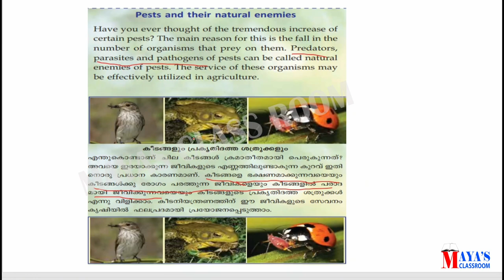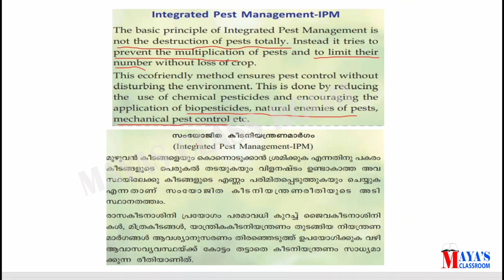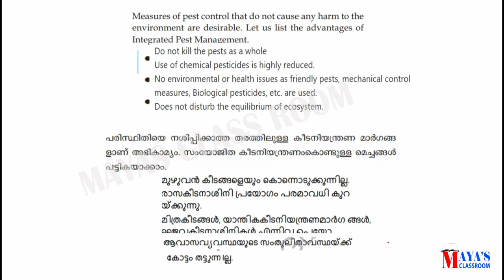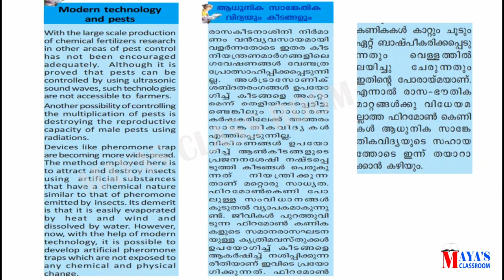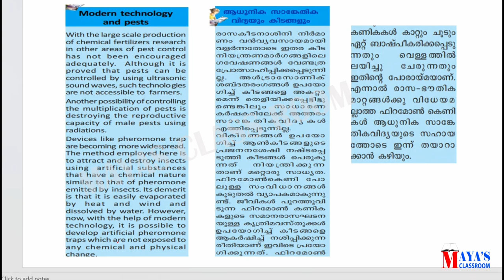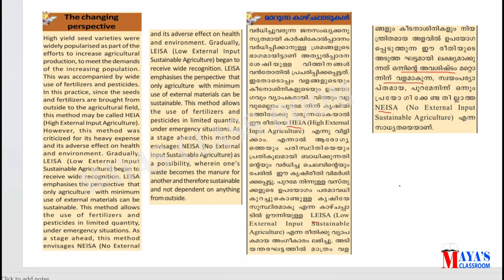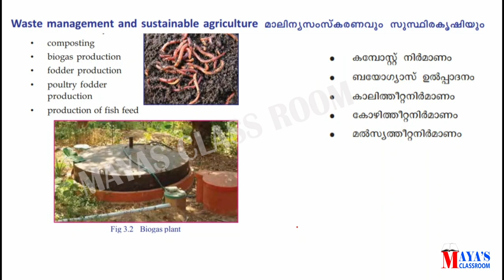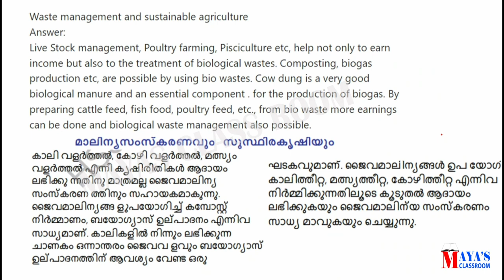CLASS 8 BIOLOGY \ LET'S REGAIN OUR FIELDS | വീണ്ടെടുക്കാം വിളനിലങ്ങൾ PART 2 \ MAYAS CLASSROOM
Kerala Syllabus CLASS 8 BIOLOGY |